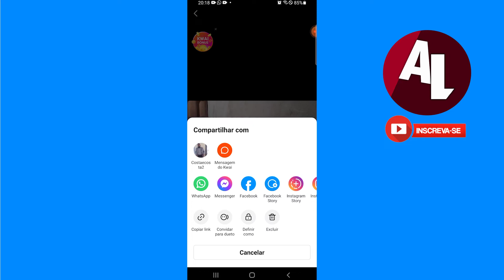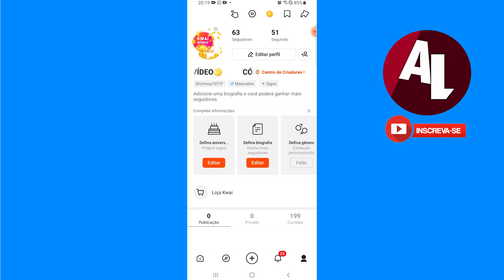Como EXCLUIR um VÍDEO no KWAI - ATUALIZADO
Aprenda a apagar os seus vídeos no Kwai, tutorial muito simples e fácil de fazer, muita gente ainda não sabe como excluir um vídeo no aplicativo por isso resolvemos fazer esse passo a passo para te ajudar!

🛑 Insira esse código e comece GANHANDO no Kwai 👇🏼👇🏼